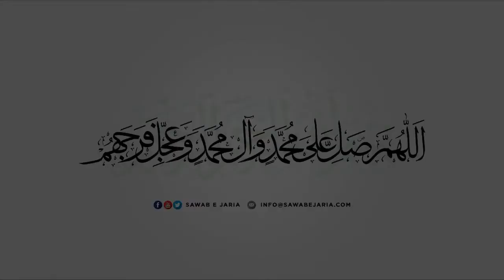Clip of Maulana Muhammad Irfan Bohlool Sahab | Ali as. har chez me har ek ka imam hai| [SawabeJaria]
Clip of Maulana Muhammad Irfan Bohlool Sahab

Ali as. har chez me har ek ka imam hai

[SawabeJaria]